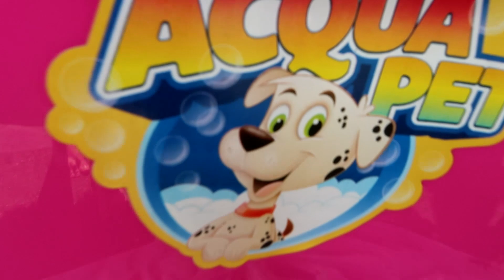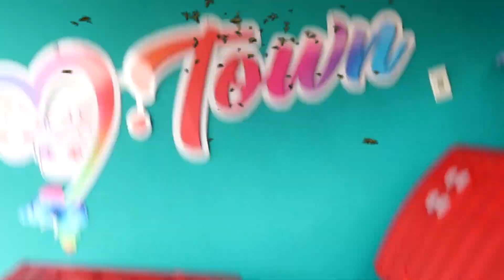HISTÓRIAS ENGRAÇADAS PARA CRIANÇAS | PEDRO EM FAMILIA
Olá pessoal, hoje tem 2 historinhas super engraçadas pra vocês se divertires. Pedro pegou piolho e agora e meninos x meninas. Venham conferir. Espero que gostem

NOS ENVIE SEU CARINHO
PEDRO EM FAMILIA